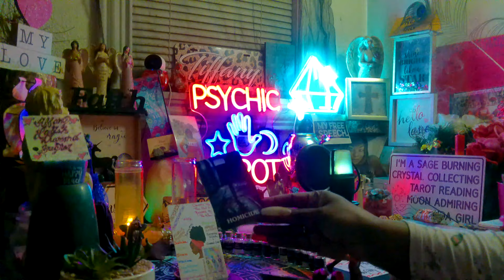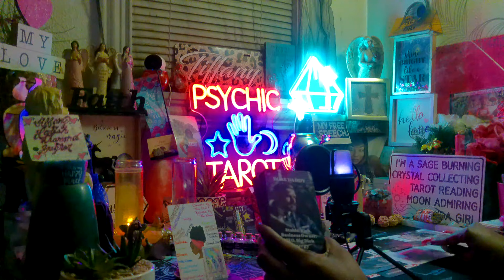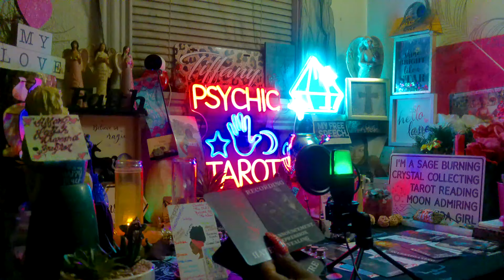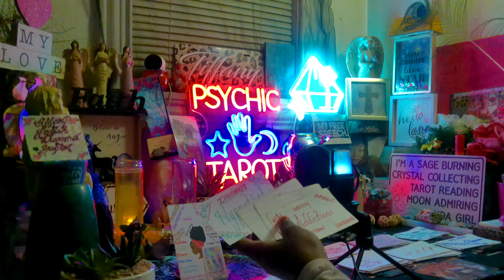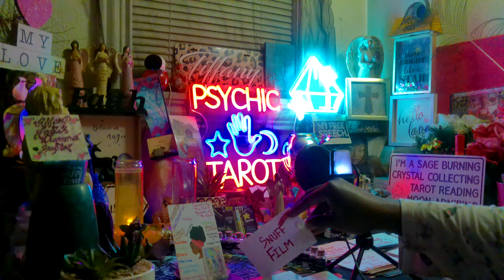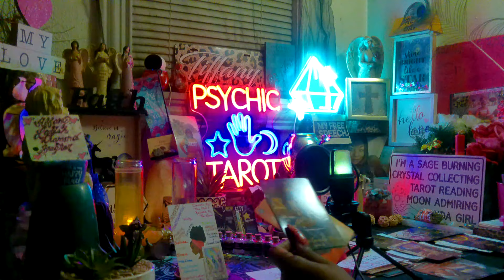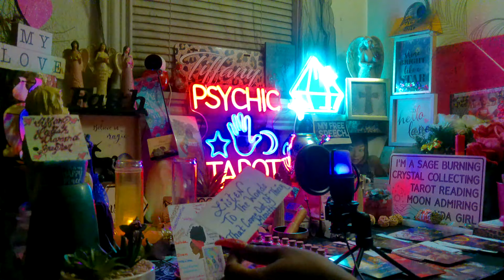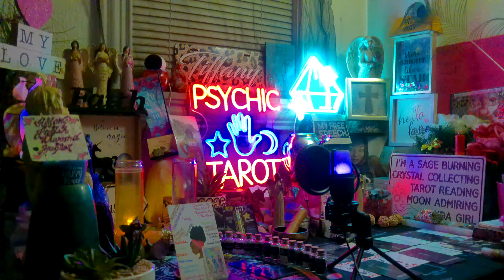BREAKING NEWS:Hired Celebrity Wacker Going To Take Out Some Power Business Moguls#M*r*erByNumbersX3